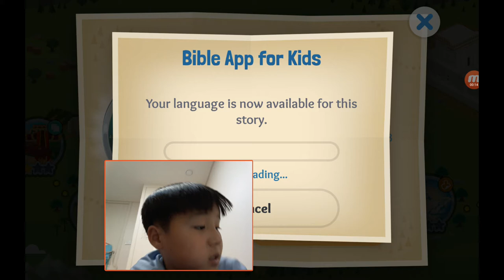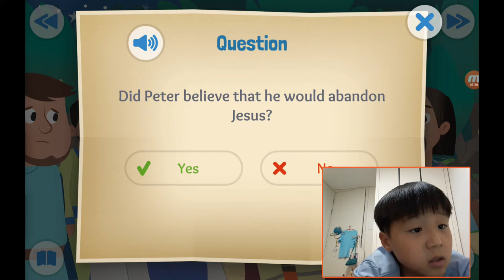‹Kids›Soo：성경이야기 20190924, 예수님이 겟세마네 동산에서 기도를 했어요